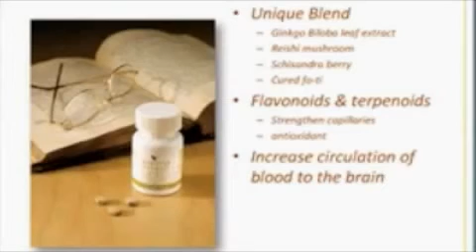Ginkgo Plus from Forever Living Products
GINGKO PLUS is a number 1 food for your brain. But It not just helping your Brain, it gives so many other help to your system to work properly!
To Be or Not to Be! Just like we take a shower every day, we should take care of our arteries!
Medicinal properties of Gingko:
- Tones and stimulates the circulation system
- Reduces swelling
- Anti asthmatic
- Anti spasmodic
- Antiallergenic

Ginkgo possessed many other  excellent properties
- Stimulates and tones the brain
- Increases memory and mental concentration
- Senility and Alzheimer's Disease
- Headache (Migraine)
- Asthma
- Loss of Hearing
- Impotence
- Circulatory Problems
- Embolism

RESHI Mushroom (Ganodema Licidum)
They been uses in China for more than 2000 years "elixir of life"

- Stimulating the Immune system
- Auto immune system - such as allergies
- erythematosus lupus and systemic lupus
- Lowers blood pressure
- Prevent the formation of blockages in the arteries
- Protects the liver
- Prevents tumor, fights bacteria and viruses

References:
- The Complete Natural Health Encyclopedia by D. Nyholt
- Herbs by Lesley Bremness
- The Her Encyclopedia by J. Ritchason

SCHIZANDRA  (Schizandra chinensis)
- Toning the body and retaining its energy
- Protects the liver (hepatitis)
- Stimulates the immune system
- Beneficial effect on the lungs (asthma or bronchitis)
- Tranquilizer on the Central Nervous System
- Sexual stimulants
- Helping the kidney functions

FO-TI
- The roots of the plant prevents premature aging and  promotes longevity
- Helping the memory, mental concentration, depression
- Lower blood cholesterol
- Stimulates the adrenal glands
- invigorates the body
- Restore energy elves
- Increases fertility
- Dr Michael Terra mentions keep black hair black!
- Benefits: liver, kidneys, pancreas, spleen and circulatory system